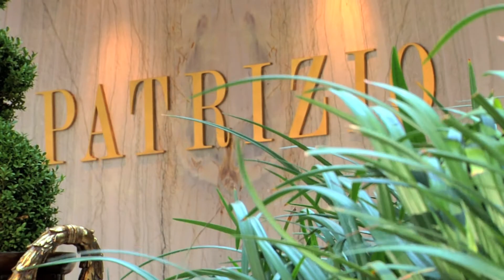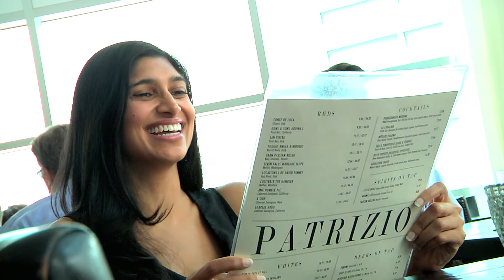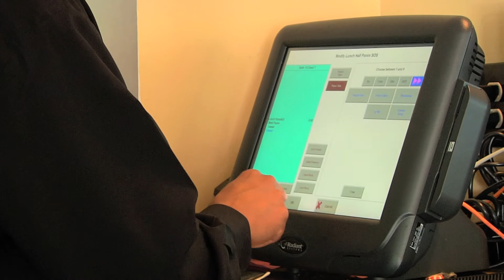Frylow Review - Patrizio Restaurant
The chefs at Patrizio restaurant talk about how Frylow cuts out flavor cross-contamination and saves money on fry oil costs.